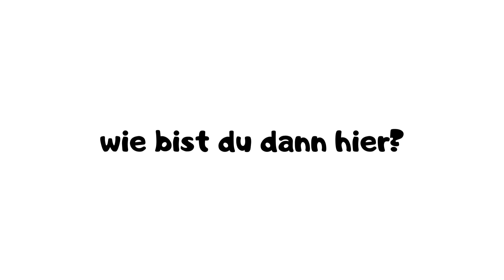Dieses Video noch vor 2023 anschauen!!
Schreibt in die Kommentare, (ich war hier) um  eine Legende zu werden:-))

Vielen Dank :-))
Für einen Like und einen Kommentar würde ich mich auch sehr freuen.

Habt einen fantastischen Tag!!